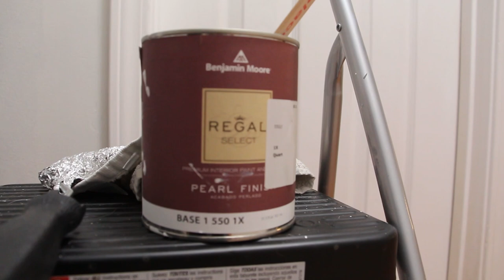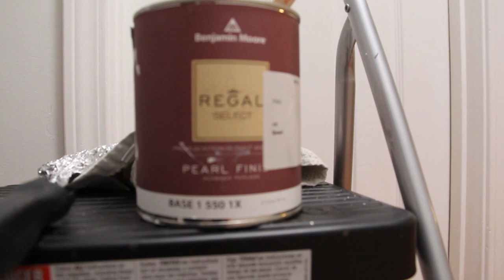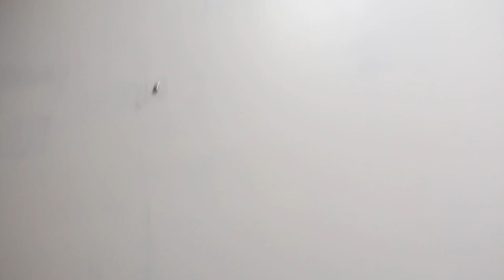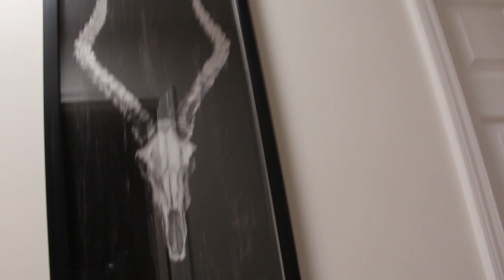Hallway makeover part 3! *exhausted*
We did it. We finally finished it!! That was a lot more than I was expecting to be honest but it’s done.. now on to the rest!!

Also this video does not have a intro or outro because at this point I was just done. 🥴